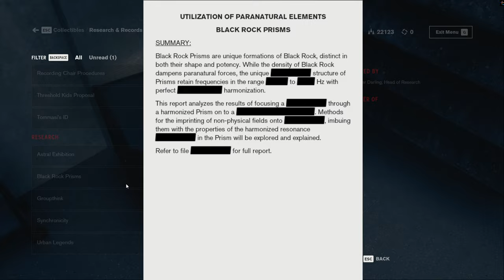Control - Old Boys' Club (Part 5)